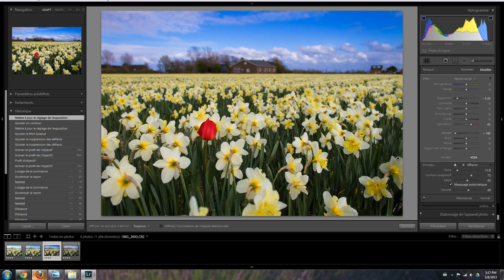Retouche photo avec Adobe Lightroom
On monte d'un cran ici avec l'utilisation de Lightroom, plus complet que les précédents, mais aussi plus cher! Cependant, un vrai coup de ❤
Soutenez MPR en achetant via ces liens sur : . . . . . . . . . . Amazon . . . . . . . . . .
.LIGHTROOM 6 ou CC (CREATIVE CLOUD) : .

Le matériel que j'utilise (et que j'aime !) :

BOÎTIERS ET OBJECTIFS - CANON :

MATERIEL VIDEO :